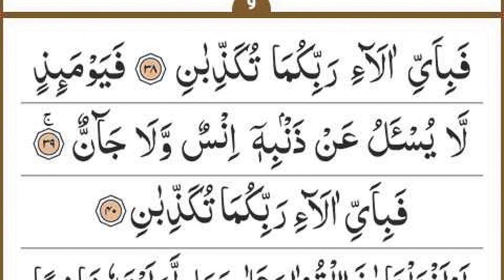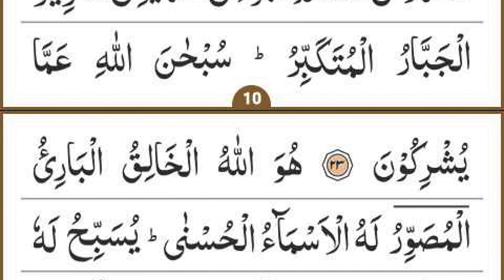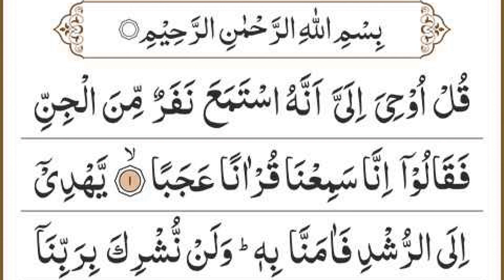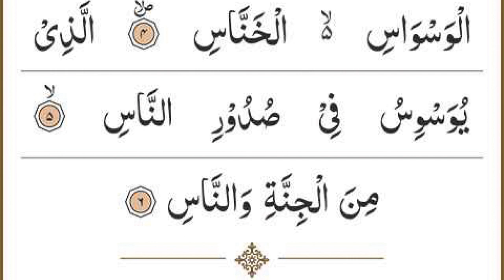Manzil Dua | منزل Ep 032 (Cure and Protection from Black Magic, Jinn / Evil Spirit Possession)